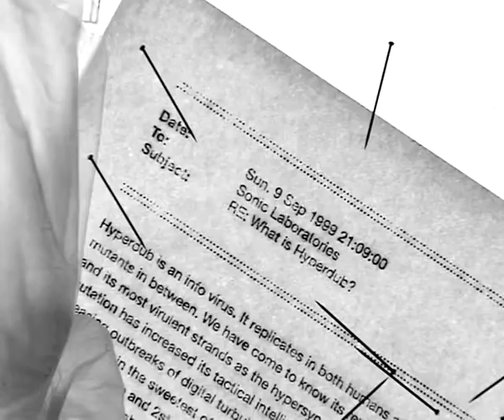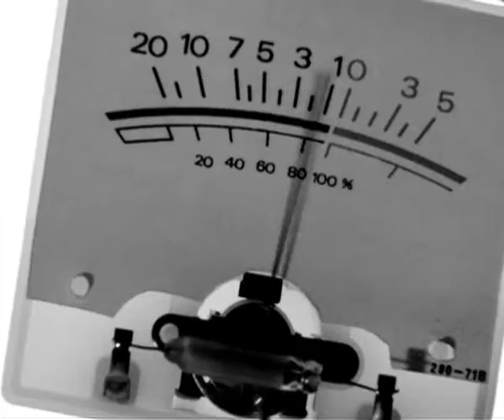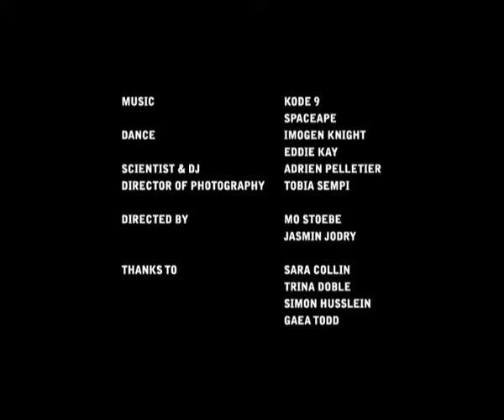Kode9 & The Spaceape — 9 Samurai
Directed by Mo Stoebe & Jasmin Jodry.